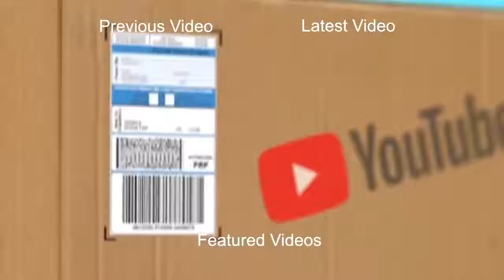When You're Silly!!! Funny Fails 2019#7